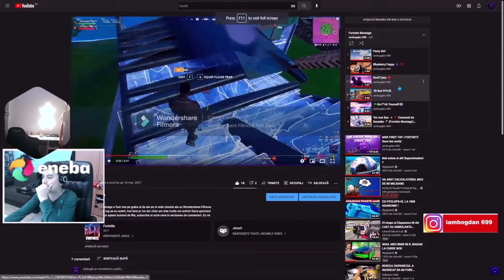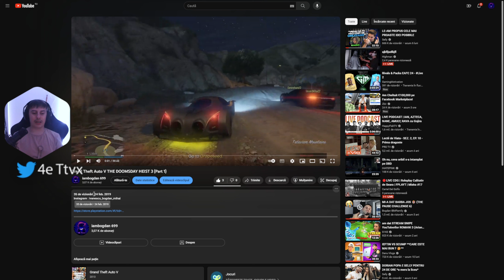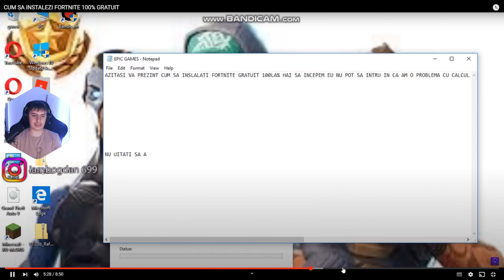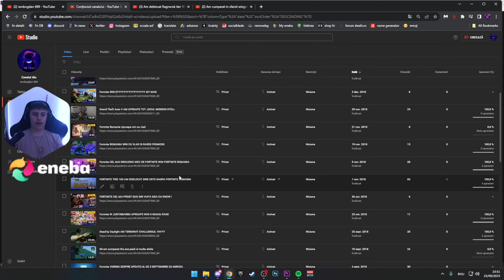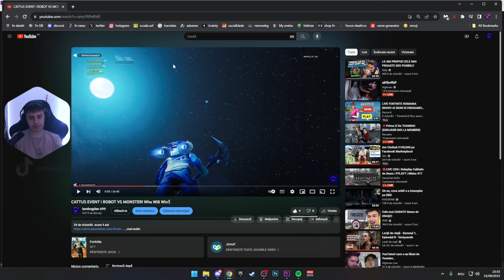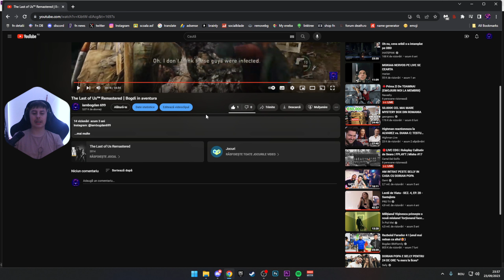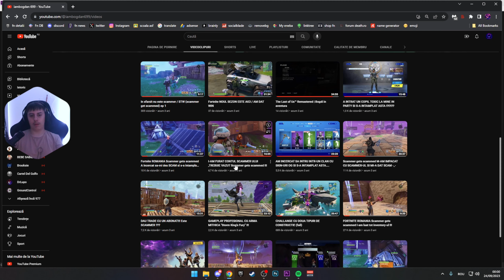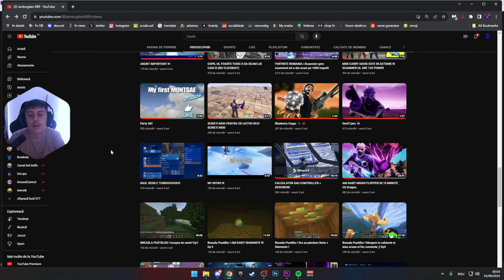Reactionez la clipurile mele PRIVATE! *exclusiv*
💸 ENEBA - locul unde JOCURILE IEFTINE sunt IEFTINE! (PSN, Xbox, PC) 🤑
Donatii:
Linktree (Conturile de Social Media)
Toate Evenimentele din STW (Tot ce iti trebuie!) made by Beast
Comenzi Pe Care Le Poti Scrie Pe Chat Live:
!ani !controller !epic !rez !oras !power !telefon !monitor !mouse !tastatura !casti !componente
🖱️GEAR ⌨️
Microfon: RAZER Seiren Mini, Mercury (Coming)
Mouse: Logitech G305 Lightspeed White (Wireless)
Mouse Pad: Mousepad Pro Gaming GMB, Marime M, (Culoare Negru)
Tastatura: Royal Kludge RK837 Hotswap 65% (Culoarea alba)
Casti: Logitech Wireless G435 Lightspeed
Monitoare: Dell S2422HG 165Hz + Acer EK220Q 75Hz + Tesla 27MC625BF 75Hz
Placa Video: Asus NVIDIA GeForce RTX 3060 12GB
RAM: Kingston FURY 32GB RAM 3200Mhz (folosesc 2666Mhz ca pusca pc-ul)
Placa de Baza: Asus Prime H310M-R R2.0
SSD: ADATA Premium 250GB + ADATA Premium 1TB